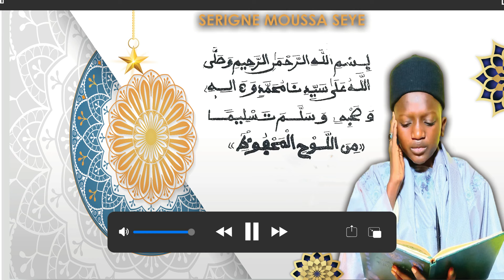Khassida Minal Lawhil Mahfouz Par Serigne Moussa Seye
initiative De Wakeur Serigne Moussa Seye
Wakeur serigne moussa seye dit sopey serigne moussa ont comme objectif d'accompagner serigne moussa
pour œuvrer au service de cheikh Ahmadou Bamba khadimou rassoul